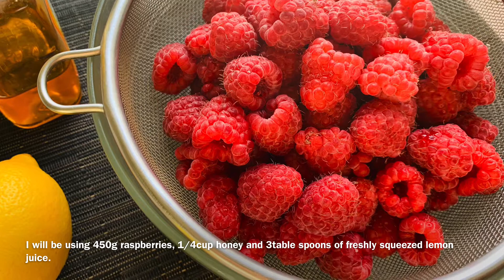Easy Raspberry Syrup With Natural ingredients|No sugar|NoCorn Starch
Make your own raspberry syrup without added sugar or corn starch and it still comes out perfect.

All you need is Raspberries, (fresh or frozen gives you same result) Honey and fresh lemon juice.

Follow our Facebook page: @foodfrika